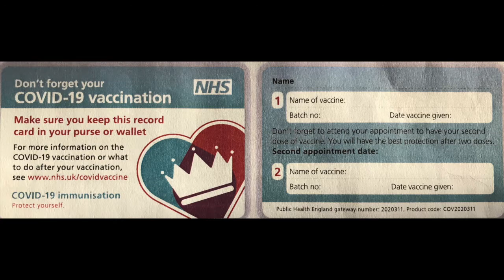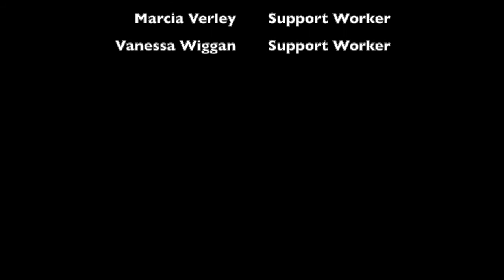Guide to Covid 19 Vaccination Makaton